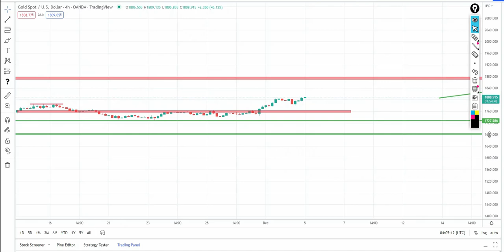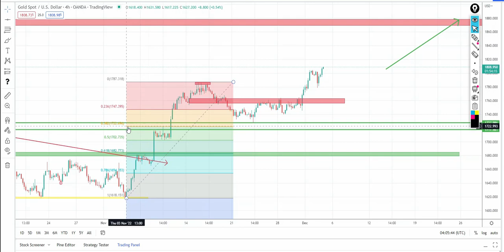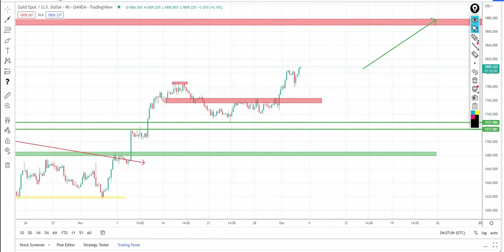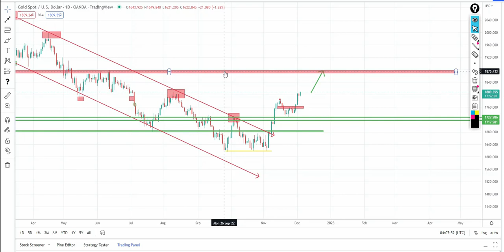Gold (XauUsd) could PUMP HARD! 1880 is my target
Since the break above the very important 1680 horizontal level and the falling trend line dated back in March, Gold has traded upwards with little or no correction.
On Friday I said that we can have a correction following NFP and highlighted 1765 as important support with respect to the 1785 zone,
Indeed, the price fell in the beginning, but bulls quickly took control, and the weekly close found Gold near the high of the range.
This is a confirmation that bulls are in total control and even small dips are bought.
Strictly technical 1765 is now very strong support and only a daily close under this level would alter this strongly bullish outlook.
Dips around 1800 should be bought and swing traders could set 1880 resistance as their target